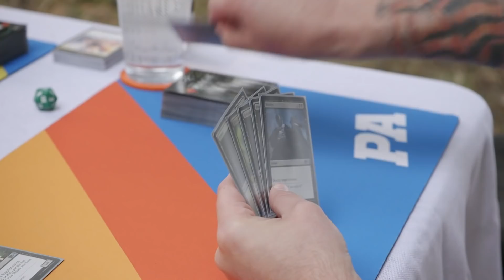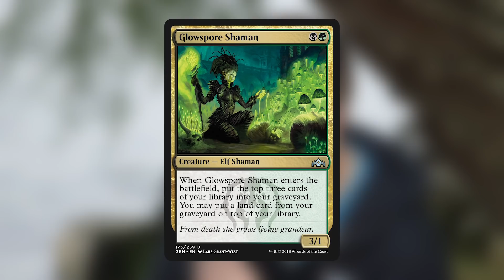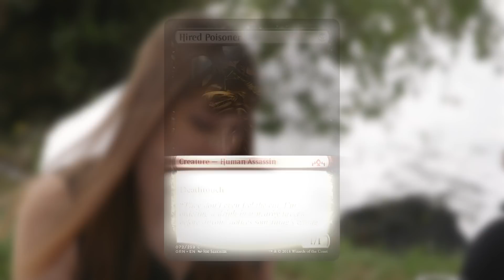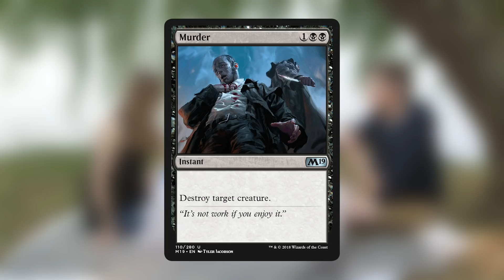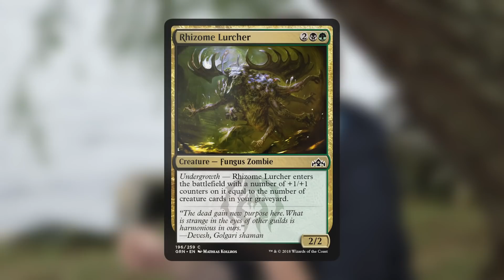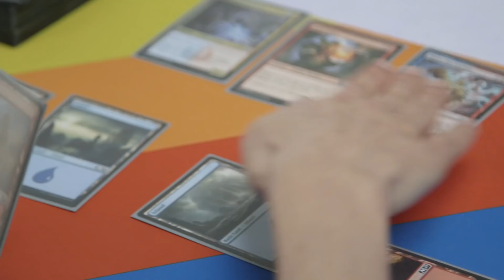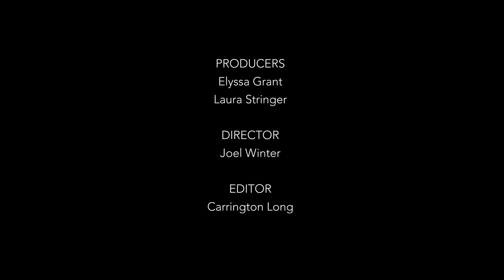Morgan Webb - The Magic Hour, Episode 4.5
Morgan Webb challenges Mike Krahulik to a lakeside game of Magic: The Gathering, while Jerry looks on...and jumps in. Will Mike and Jerry's legendary friendship survive this assault? Will Morgan eat all our processed meats? Will Mike become husband to a tree?

About The Magic Hour: Penny Arcade creators Mike Krahulik and Jerry Holkins meet old friends and new for a friendly game of Magic: The Gathering in curious locations.

New episodes release every Thursday.

Shot on Location at Chism Beach Park in Bellevue, WA